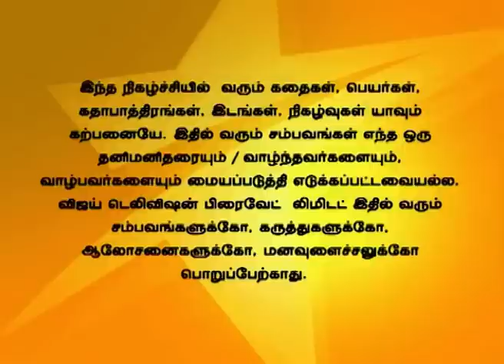Deivam Thandha Veedu 07/10/14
Chithra's mother gets angry at Banu for calling Seetha an orphan and tells that Seetha will take care of the household duties. Chithra's mother asks Chithra to join Ram and Seetha. Chtihra's mother advises everyone and bids goodbye to everyone.
சித்ராவின் அம்மா பானுவிடம் சீதாவை அநாதை என்று கூறியதால் கோபம் கொள்கிறார். சித்ராவின் அம்மா சித்ராவிடம் சீதாவையும் ராமையும் சேர்த்து வைக்க கூறுகிறார். சித்ராவின் அம்மா அனைவரிடமிருந்து விடை பெறுகிறார்.